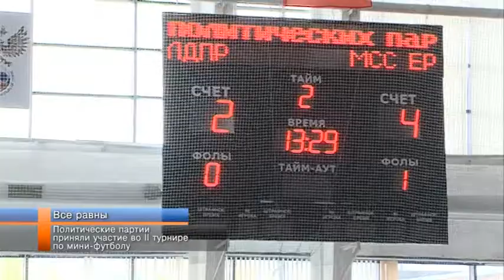Политические партии приняли участие во II турнире по мини-футболу.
На футбольной площадке все равны. Этого принципа придерживаются участники II турнира по мини-футболу среди команд политических партий. Второй год подряд они посвящают свою игру международному дню мира. Дружеская встреча на несколько часов объединяет футболистов, которые по-разному смотрят на государственное устройство страны. В соревнованиях приняли участие представители партии «Единая Россия», «Местного совета сторонников партии «Единая Россия», «КПРФ» и «ЛДПР». Юлия Шнайдер продолжит тему.